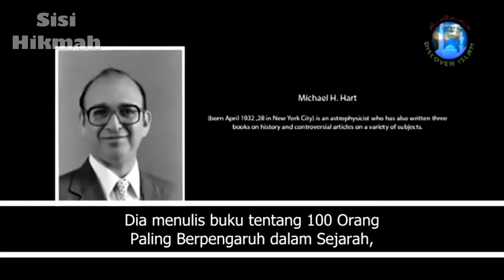Bukti Bahwa Nabi Muhammad Adalah Nabi Tuhan | Dr. Zakir Naik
Seorang non muslim ingin meyakinkan dirinya untuk masuk Islam dengan bertanya bukti bahwa nabi Muhammad adalah nabi utusan Allah.

Video sebelumnya:
▬▬▬▬▬▬▬▬▬▬▬▬▬▬▬ஜ۩Ϫ۩ஜ▬▬▬▬▬▬▬▬▬▬▬▬▬▬▬
▬▬▬▬▬▬▬▬▬▬▬▬▬▬▬ஜ۩Ϫ۩ஜ▬▬▬▬▬▬▬▬▬▬▬▬▬▬▬
Biografi Dr. Zakir Naik: